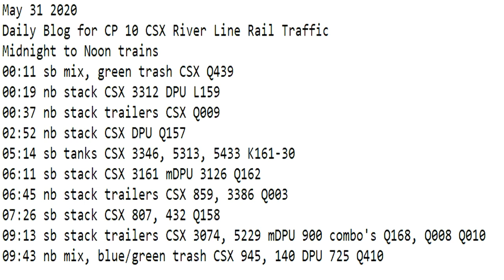May 31 2020 Trains 24 HRS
00:11 sb mix, green trash CSX Q439
00:19 nb stack CSX 3312 DPU L159
00:37 nb stack trailers CSX Q009
02:52 nb stack CSX DPU Q157
05:14 sb tanks CSX 3346, 5313, 5433 K161-30
06:11 sb stack CSX 3161 mDPU 3126 Q162
06:45 nb stack trailers CSX 859, 3386 Q003
07:26 sb stack CSX 807, 432 Q158
09:13 sb stack trailers CSX 3074, 5229 mDPU 900 combo's Q168, Q008 Q010
09:43 nb mix, blue/green trash CSX 945, 140 DPU 725 Q410